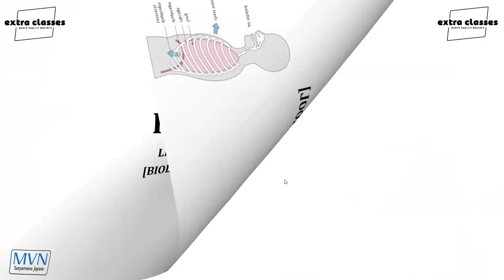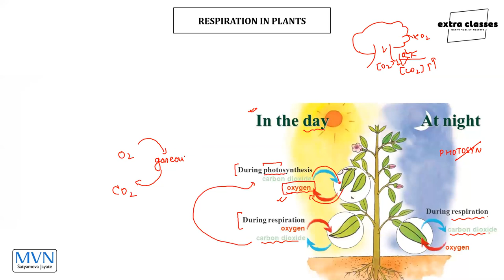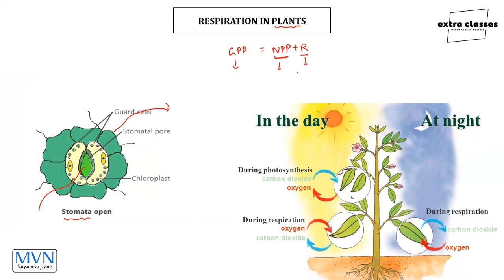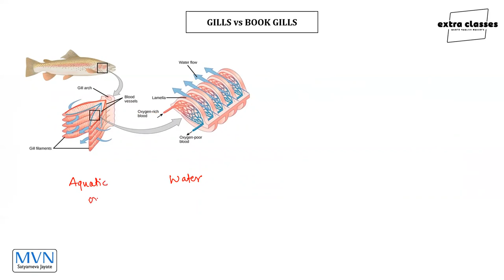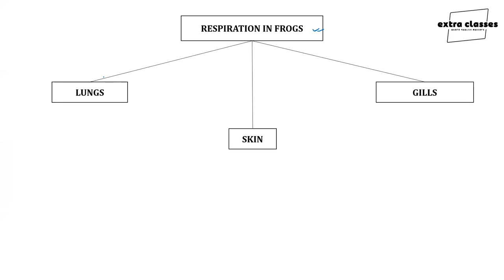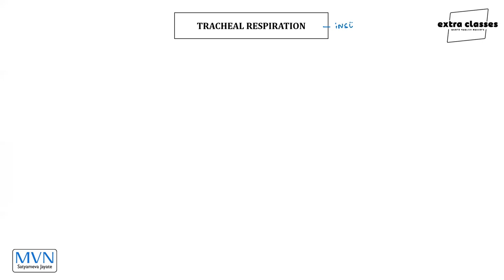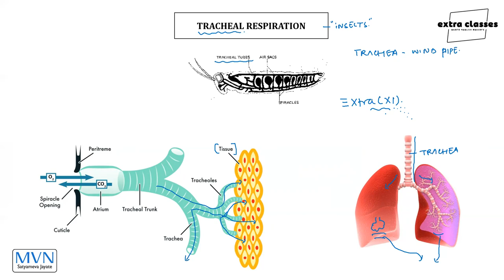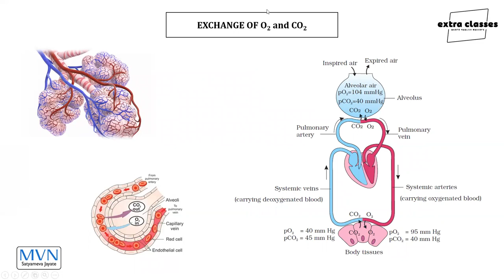LECTURE - 7 | RESPIRATION IN PLANTS | RESPIRATION IN ORGANISMS | EXTRA CONCEPTS | CLASS - X | CBSE